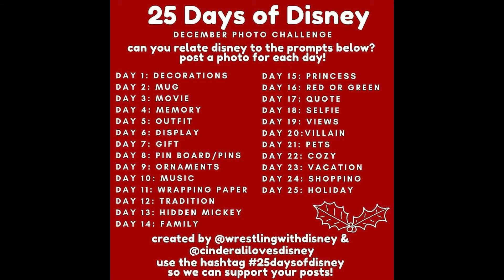What I Like About You - Disney YouTuber Collaboration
Happy Vlogmas Disney Friends!!

I have always been a lover of Disney. For over 20 years I have collected Disney pins, figurines, and other memorabilia. This is Vlogmas Day 7 for me as I will not be doing a full 25 day Vlogmas. I will do 3 videos a week plus a live stream. Today’s video is “What I Like About You!”.

Spillin the Disney Tea (Live Stream – Every Friday night at 8pm Eastern) on one of the following  channels